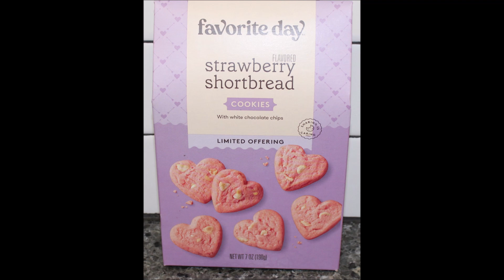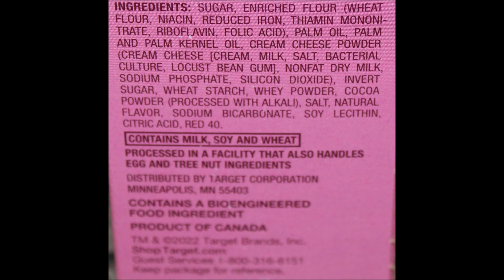Favorite Day (Target) Cookies: Strawberry Shortbread, Milk Chocolate Candies & Red Velvet Review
This is a taste test/review of the Favorite Day (Target brand) Strawberry Shortbread Cookies, Milk Chocolate Candies Soft Baked Cookies and Red Velvet Sandwich Cookies. They were $2.99 each.